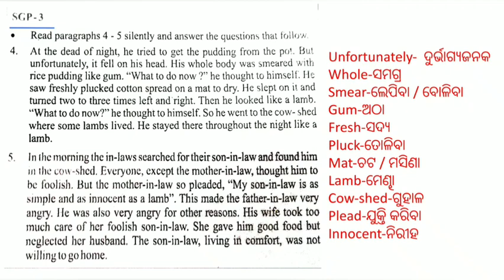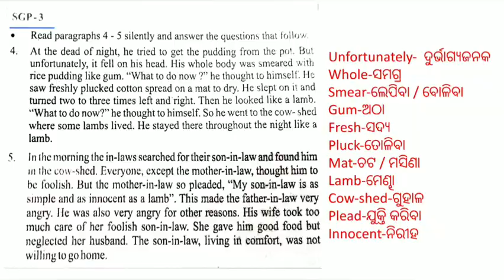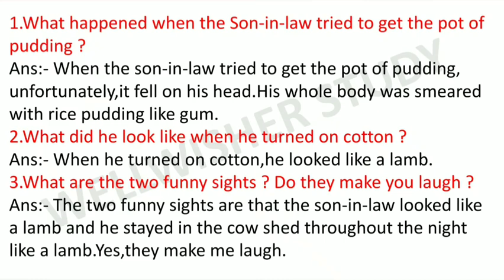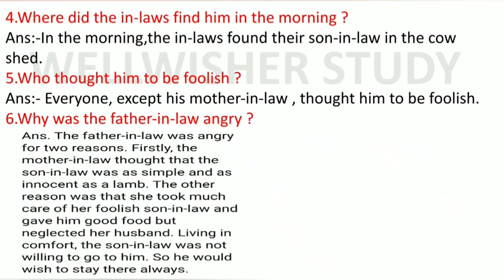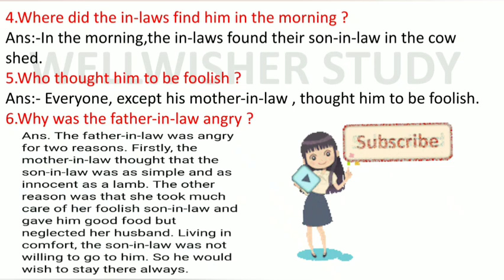The Foolish Son-in-law//Class 6 English Odia Medium Lesson 2//SGP-3//Wellwisher Study